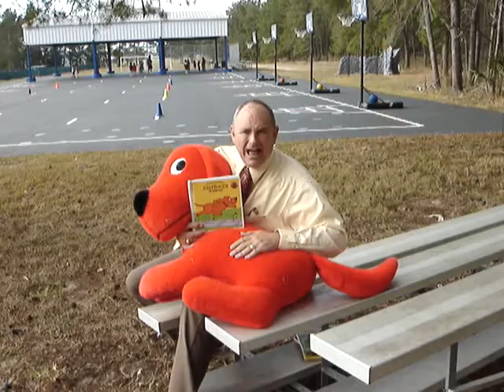Clifford's Sports Day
Clifford has a great day with Emily Elizabeth at her school for Sports day. How many sports did he play?